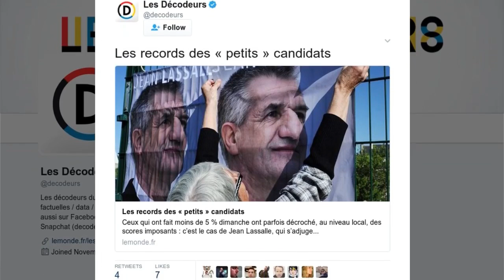Ces communes où les petits candidats ont « cartonné » !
Éliminés après le premier tour de l’élection présidentielle, les " petits " candidats, surnommés ainsi à cause de leur faible score, n’ont pas tout perdu. Ces prétendants à l’Elysée obtiennent parfois des scores imposants au niveau local, détaille le site du Monde qui liste les records établis par Philippe Poutou, Nicolas Dupont-Aignan ou encore Jacques Cheminade. Le candidat du NPA décroche son meilleur résultat dans les Pyrénées-Atlantiques avec 25.2% des suffrages à Lichans-Sunhar. Un chiffre qui n’est rien à côté des 68.6% obtenus par Jean Lassalle dans son fief de Lourdios-Ichère. Alors que Marine Le Pen est arrivée en tête pour la première fois en Corse, le fils de berger domine les petits candidats et dépasse dans certaines communes du département la barre des 40%. Et puis c’est dans l’Est que le président de Debout La France bat des records. A Baulny dans la Meuse, Nicolas Dupont-Aignan réunit la moitié des voix. Avec moins de 5% des suffrages au niveau national, les " petits " candidats ne seront pas remboursés de leurs frais de campagne.